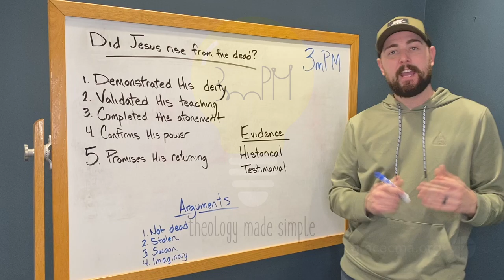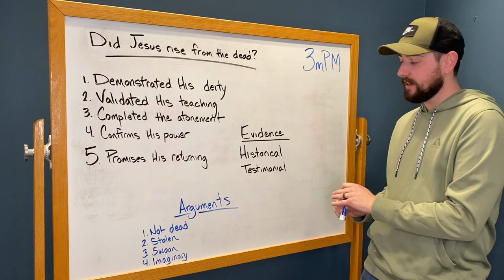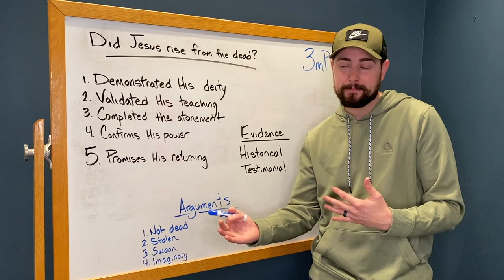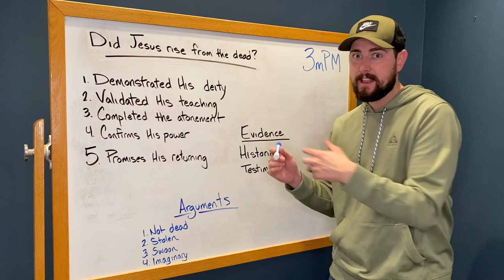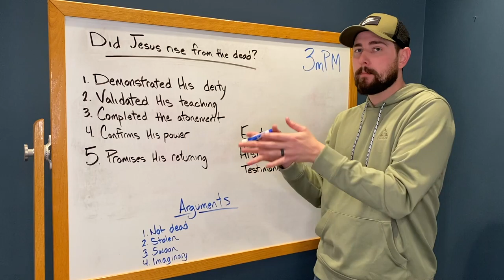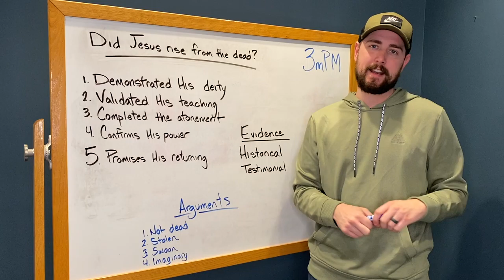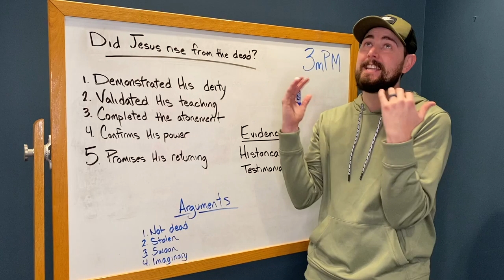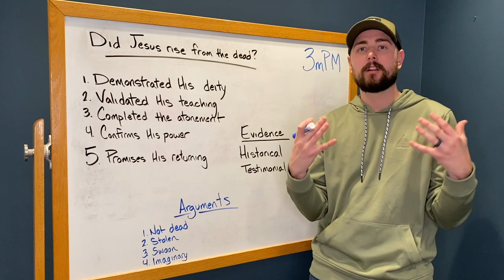3mPM : Did Jesus rise from the dead?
This video is about 3mPM : Did Jesus rise from the dead?